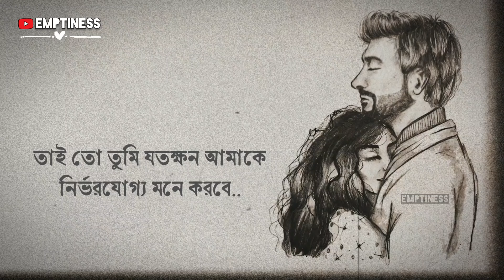ভালোবাসতে পারি শাসন করতেও পারি ✌️! EMPTINESS ।। Sad Relationship ।। Bangla Sad Love Couple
This is an Original Work form  ©️ EMPTINESS
 আওয়াজ  - [ নিজস্ব ]

Bangla broken Love, breakup Status,  bangla sad new Status , Sad status bangla, আগাত যখন গভীরে লাগে , Sad Relationship , Sad Love Couple,
Sad true love status ,